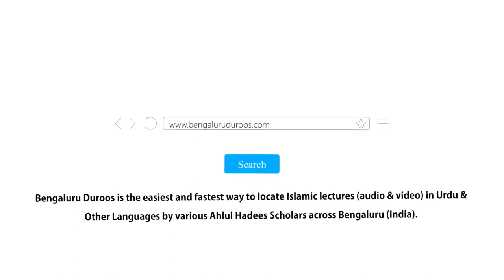Nazar Se Bachne Ke Ghalat Tareeqe | Shaykh Abdul Qadeer Umri